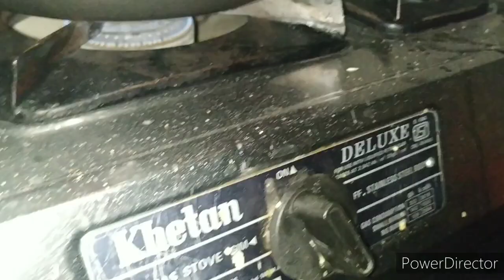व्हॅनिला केक बनवा घरच्या घरीच आणि केक decoration | Vanilla Cake from premix powder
Ingredients- 1cup vanila Premix, 1 spoon oil, half cup water, 2spoon suger, 1 cup cream, pink color edible, piping bags, star nozzel, suger crystal for decoration.